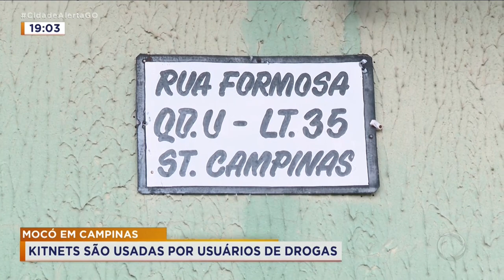MOCÓ EM CAMPINAS: KITNETS SÃO USADAS POR USUÁRIOS DE DROGAS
O CIDADE ALERTA FOI ATÉ O ENDEREÇO ONDE UMA PESSOA MORREU EM CONFRONTO COM A POLÍCIA, NO SETOR CAMPINAS, PRA CONFERIR A SITUAÇÃO DO LUGAR. O LOCAL VIROU UM MOCÓ, E PREOCURA QUEM MORA NA REGIÃO